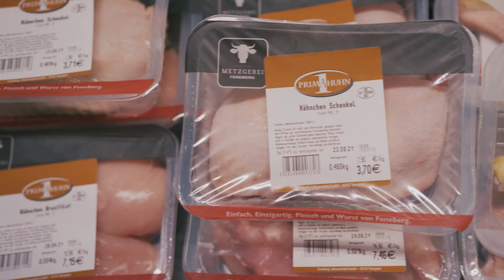Wir zeigen Haltung! Weil Transparenz Vertrauen schafft.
Als Lebensmittelhändler möchten wir, dass unsere Kundinnen und Kunden uns vertrauen können. Gerade beim Fleisch. Deshalb zeigen wir ab sofort bei allen Fleisch-Artikeln aus unserer Metzgerei, wie die Tiere gehalten wurden.